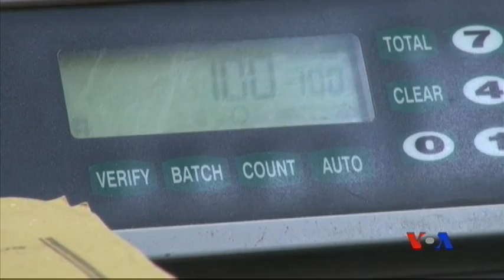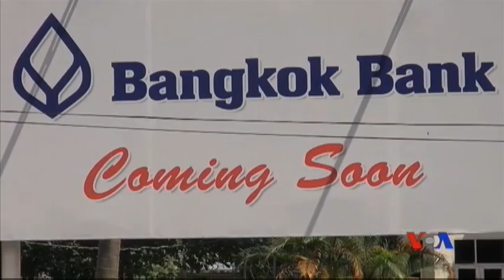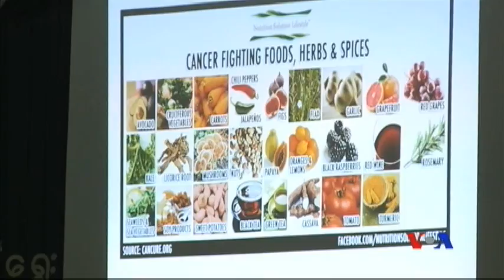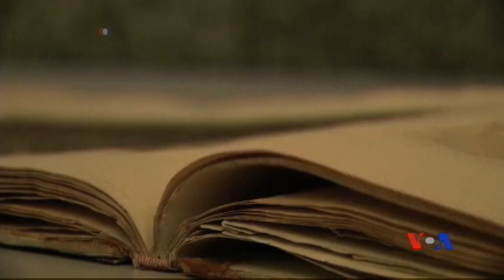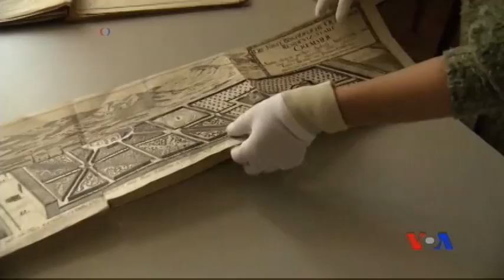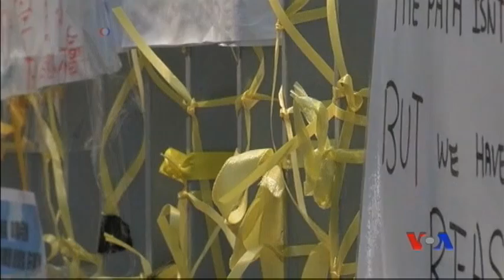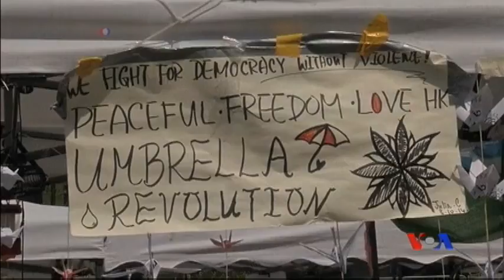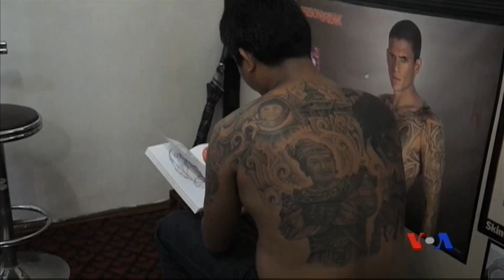Burmese TV Magazine - Oct. 12, 2014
Evolution of Myanmar banking system and reform, Myanmar's Healthcare - Healthy Eating and Diet; Let's visit - Palace Gardens in Prague, Czech Republic; Strange but true - interesting stories around the world, and What differences make a difference - Growing popularity of tattoo arts.